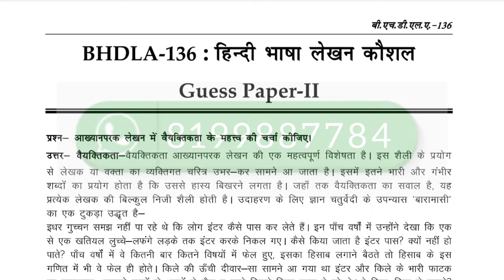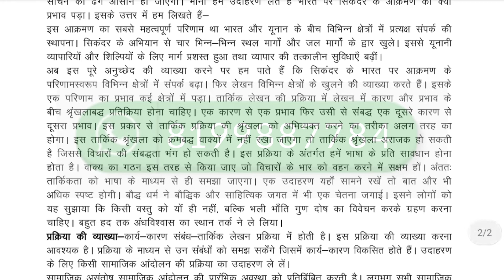BHDLA 136 IMPORTANT QUESTIONS | BHDLA 136 IMPORTANT QUESTIONS WITH SOLUTION 2022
ASHISH VERMA

👉 ALL CERTIFICATE

👉 IGNOU